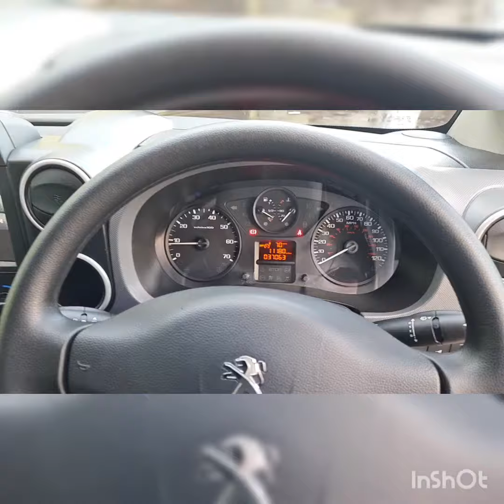Peugeot Partner Video Tour - YW65APV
Peugeot Partner 1.6 HDi Professional L1 625